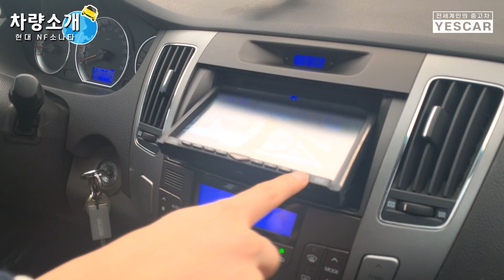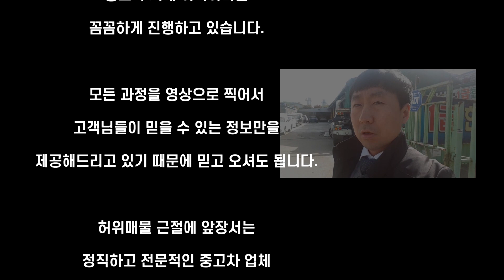직접 매입한 NF소나타 중고차 초 A+급!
2009년식
주행거리 12만km
300만원대중고차 찾으시는 분들에게
적격인 소나타중고차 입니다!

상태가 너무 좋아서 팀장님이 탐내고 있습니다.
빨리 가져가세요!

예스카 상품문의

Hello.

We are a Korean used car company in Seoul
We can communicate in English, Chinese, and Korean.
We'll help you buying good second hand cars.

我是一二手汽商。
我可以用英,和通。
我做一好的二手汽交易。